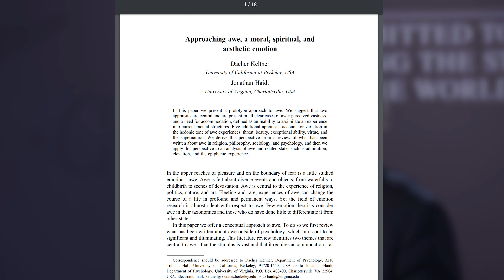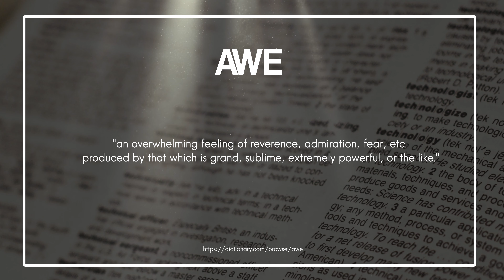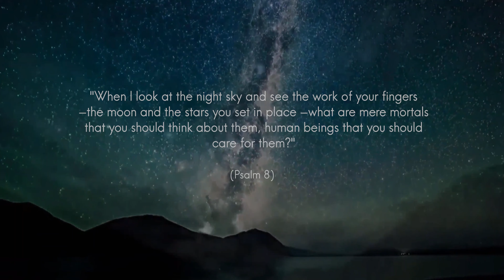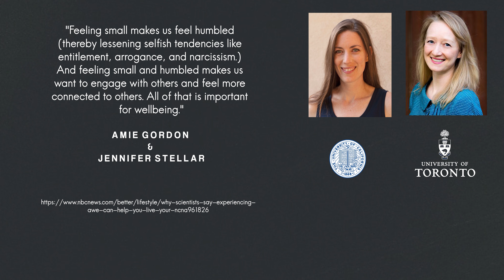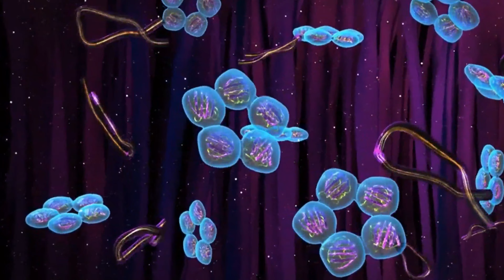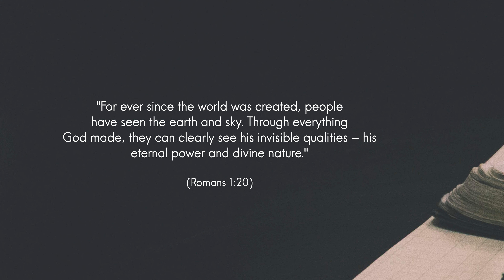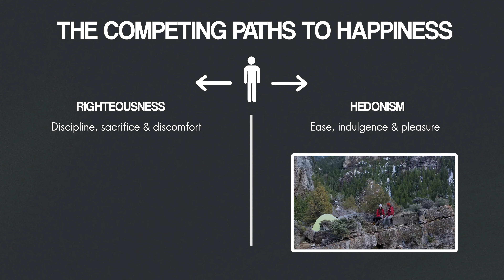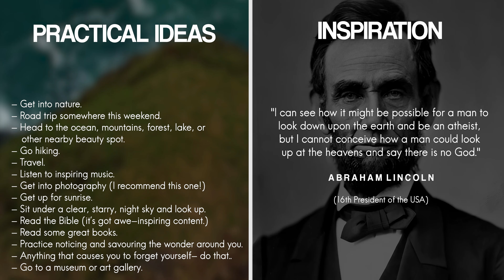The Secret of Joy | Antidote 4 - Awe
Pursue the vast.

Personal Instagram: @markjfairley